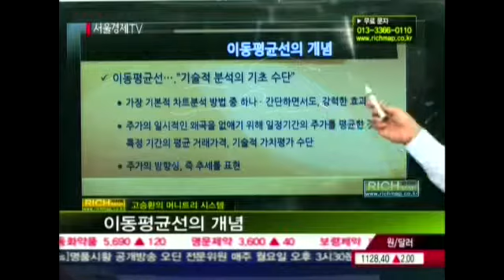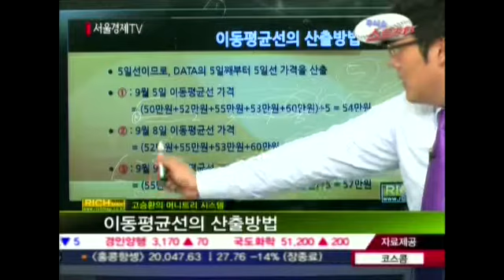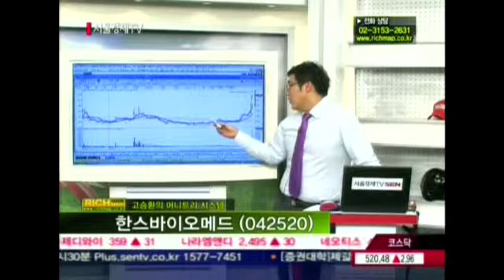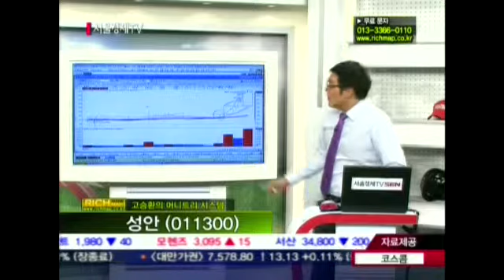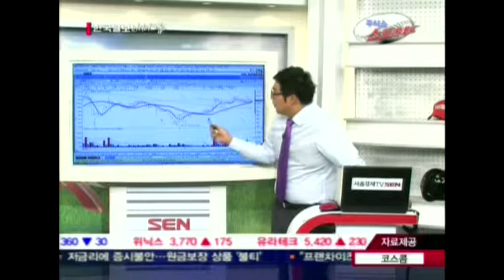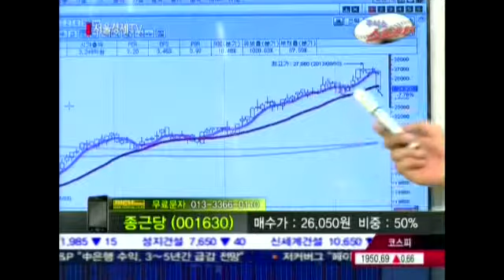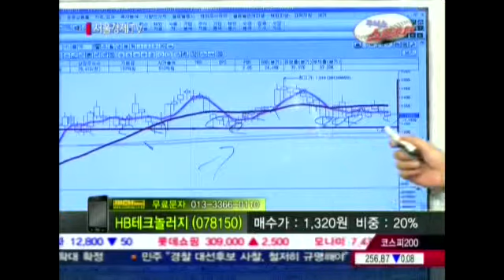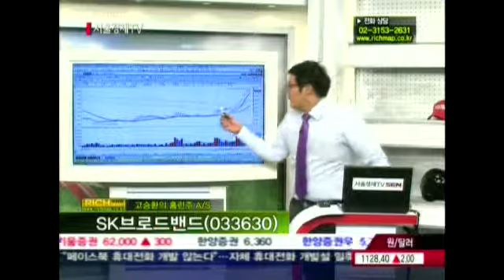20120913_주식쇼 스트라이크_113회_2부